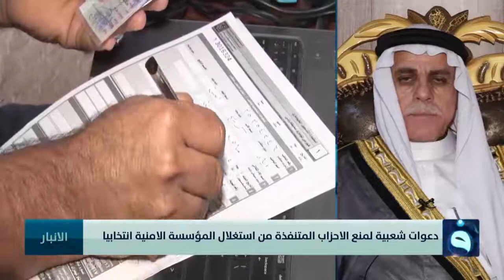عبد الوهاب سرحان: استغلال القوات الأمنية من قبل بعض الأحزاب السياسية سيؤدي إلى وجود كارثة بحق الناخب